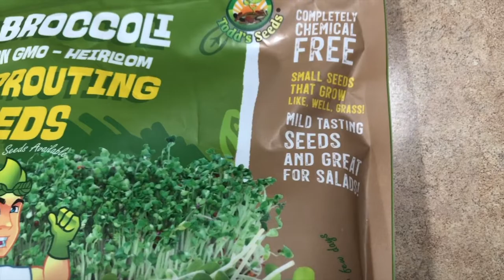Getting Back To Healthy Eating. Step Four: Sprouting Broccoli Seeds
Hi friends,

Update…I have a viewer who Recommends the jars be turned upside down with the lids instead of right side up like I keep them. Apparently that is the safest way so that extra liquid can drain out of the jars.￼

Have you ever eaten alfalfa sprouts? I have and really like the delicate texture. When doing research on sprouts, I found out that the most healthy seeds to sprout are broccoli. They have so many healthy benefits for your whole body.

Please let me know how you eat sprouts and if you have tried to grow your own!

Link to my sourdough bread video (I added rosemary and parmesan to the loaves you saw on this video)...

Here are a few websites to check out...

Broccoli Seeds I use...

Sprouting lids I use...